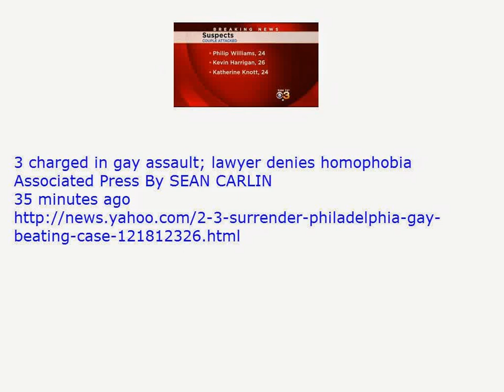3 charged in gay assault lawyer denies homophobia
3 charged in gay assault; lawyer denies homophobia
Associated Press By SEAN CARLIN
35 minutes ago